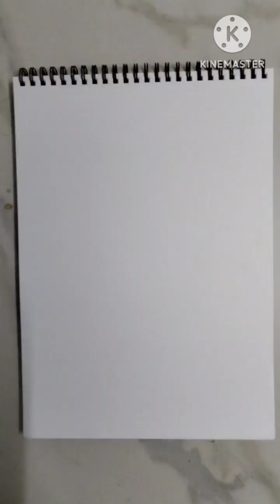Skatch videos, drawingskill art drawing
This video made for  new Biginers . how to draw a skatch Drawing step by step.
best Skatch videos.
best art videos